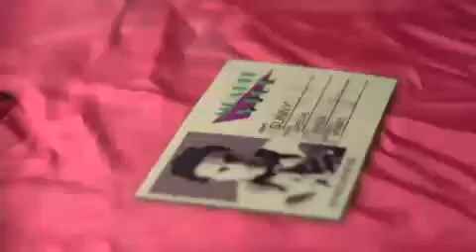Ey dass geht ab Official Music Video